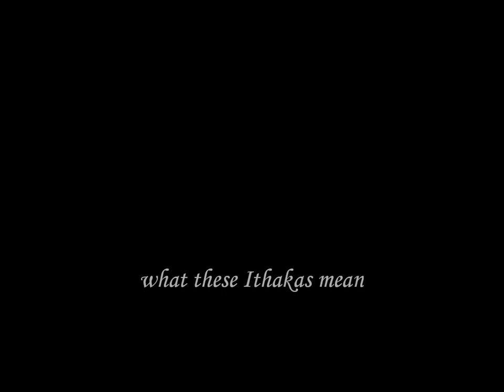RIP Sean Connery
A tribute to Sean Connery, with the poem "Ithaka" by C.P. Cavafy and music by Vangelis